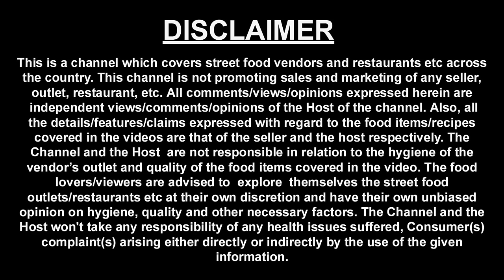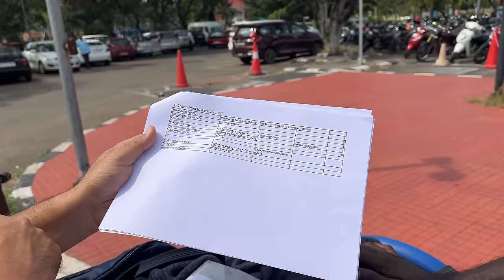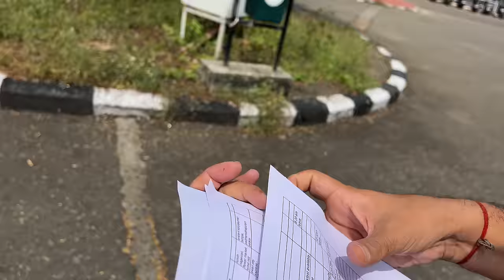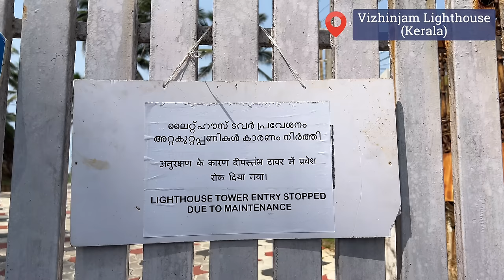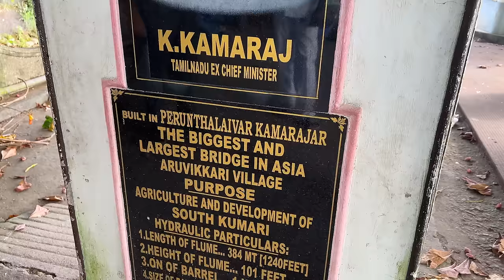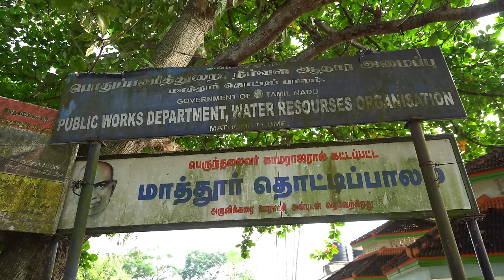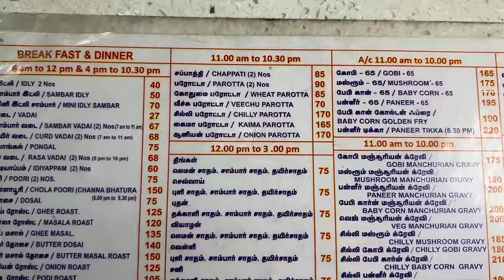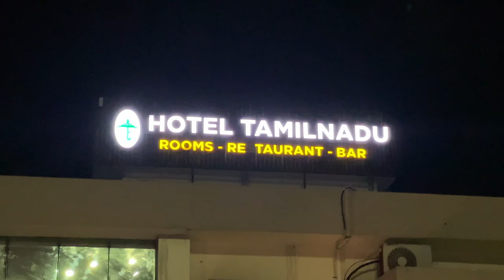EP-1 BTS Thiruvananthapuram to Kanyakumari | Kovalam Beach | Mathoor Aqueduct | Lunch at Nagercoil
We reached Thiruvananthapuram - Trivandrum at 11.30 am and proceeded for Kanyakumari via Kovalam beach and Mathoor Aqueduct.

This Video was shot on 13 Dec 2023, Below are the activities we did on this day.

After reaching Thiruvananthapuram we travelled 14 kms to reach at Kovalam Beach. I also came here 5 years ago below is the link of the video

Vizhinjam Lighthouse - Then we headed to visit Vizhinjam Lighthouse but it was closed due to maintenance so we visited Lighthouse Beach. It’s a beautiful beach with cafes around.

We are travelling in Tamil Nadu with Mr Anthony bhai ( Driver )

Mathoor Aqueduct - After reaching Mathoor Aqueduct we had fresh Pineapple there.

Mathoor Aqueduct (biggest bridge in Asia) was built in 1966 under the leadership of the former chief minister K. Kamaraj, this bridge plays a crucial role in granting irrigation water access to the residents of the hillside.

Snacks at Arya Bhavan Nagercoil- After travelling 28 kms from the Aqueduct we reached Arya Bhawan, Nagercoil and had some snacks & filter coffee there.

Mushroom masala dosa - Rs 165

Hotel Tamil Nadu - After this we ended our day at TTDC, Hotel Tamil Nadu is a Tamil Nadu government undertaking.

Tariff - 2688/- for double occupancy including breakfast